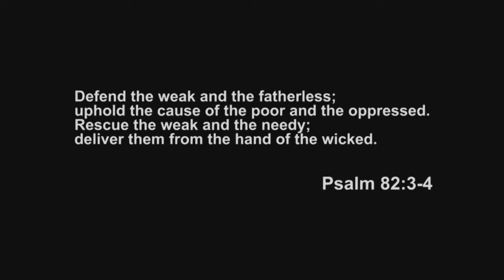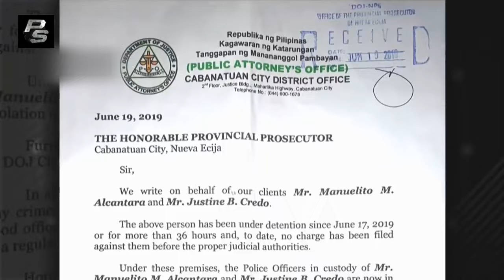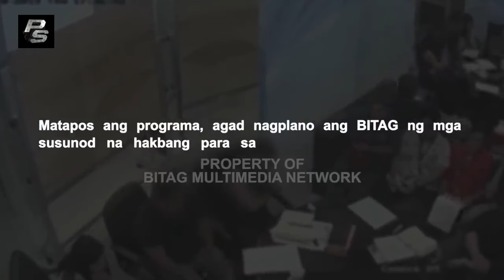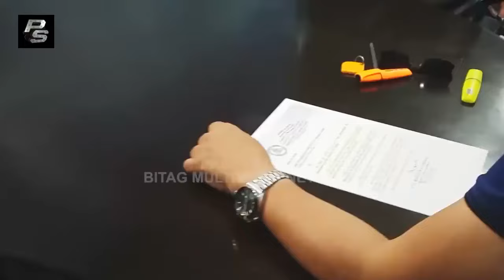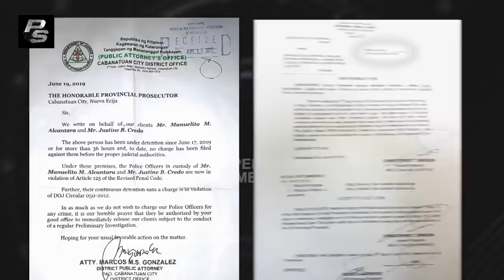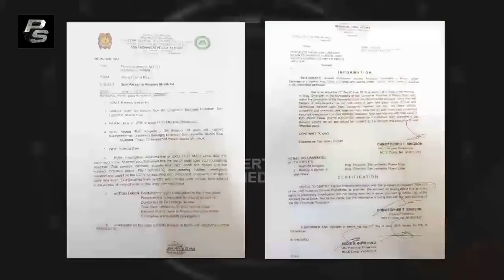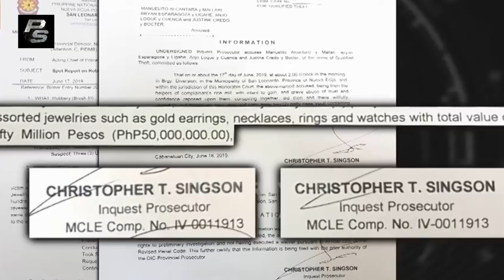Hambalos at upak sa ere ni BITAG sa PISKALYA ng Cabanatuan!